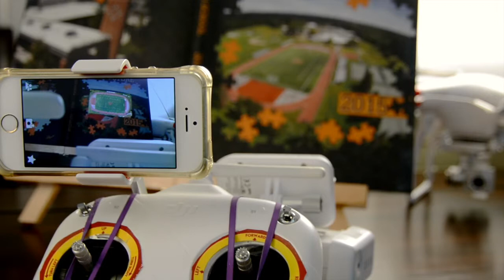Aurasma Yearbook Cover Demo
This video is about Aurasma use in a yearbook.